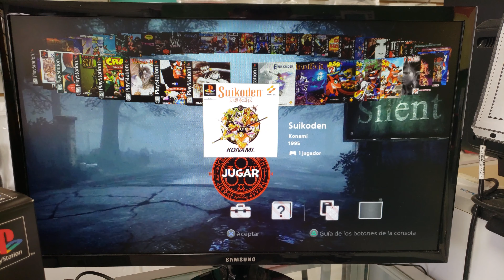Playstation Classic 50 games